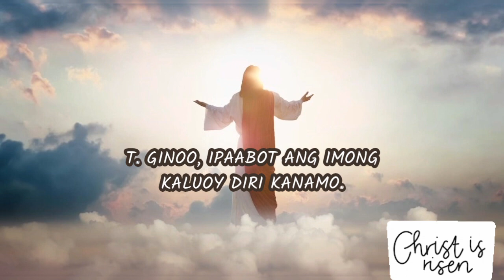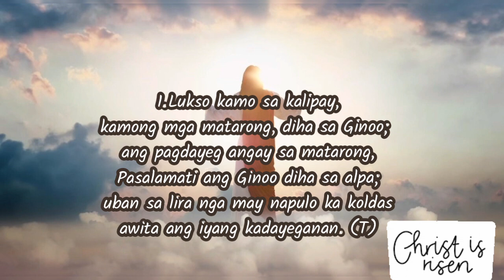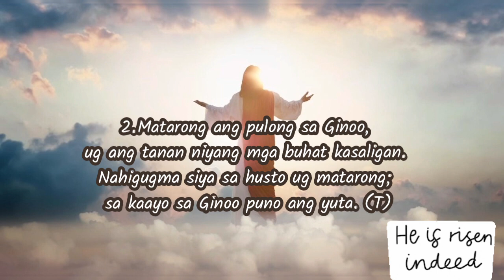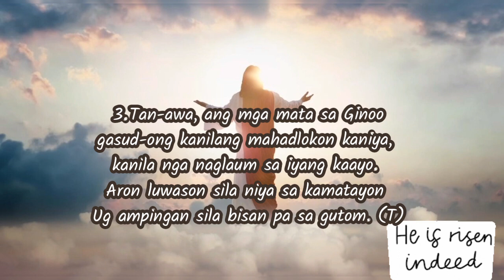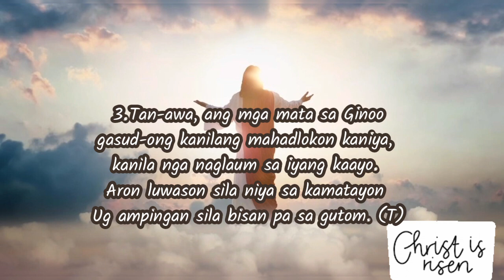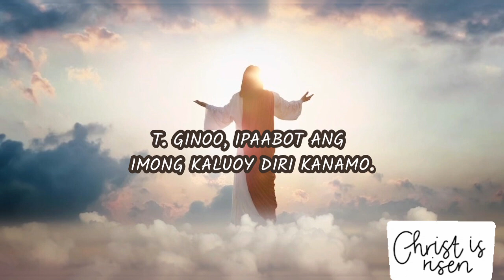𝗦𝗔𝗟𝗠𝗢 𝟯𝟯: 𝗚𝗜𝗡𝗢𝗢, 𝗜𝗣𝗔𝗔𝗕𝗢𝗧 𝗔𝗡𝗚 𝗜𝗠𝗢𝗡𝗚 𝗞𝗔𝗟𝗨𝗢𝗬 𝗗𝗜𝗥𝗜 𝗞𝗔𝗡𝗔𝗠𝗢.| 𝗔𝗯𝗿𝗶𝗹 𝟮𝟮, 𝟮𝟬𝟮𝟯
SALMO RESPONSORYO 33:1-2, 4-5, 18-19
Ikaduhang Semana sa Pasko sa Pagkabanhaw – Year A
Abril 22, 2023 / SABADO

𝗖𝗛𝗢𝗥𝗗𝗦:
D7     G               A                 F#m
T. GINOO, IPAABOT ANG IMONG
     Bm       G - A         D - D7
 KALUOY DIRI KANAMO.

𝗕𝗘𝗥𝗦𝗘𝗦:
G              A
F#m        Bm
G              A
A7            D-D7